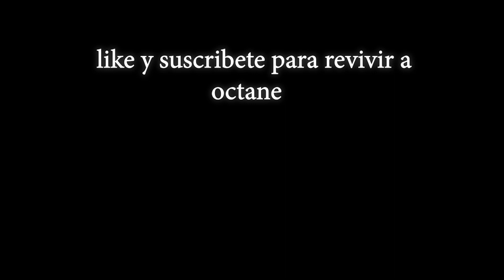HOY SE GANA PORQUE SE GANA